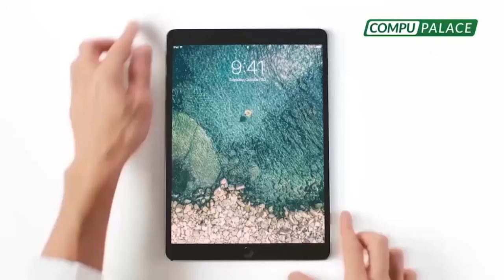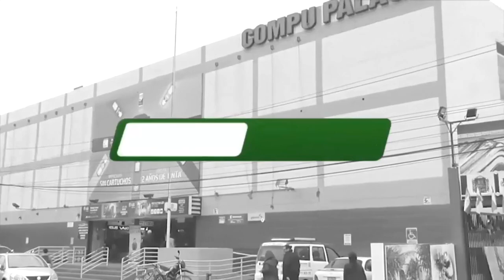¡Vizcarra del mediodía reprende a todos los peruanos!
🔴 Butters: “Ahora tienen poco tiempo ir al banco, comprar y regresar a casa. Tengan eso en cuenta”